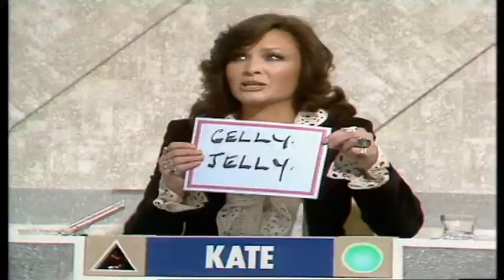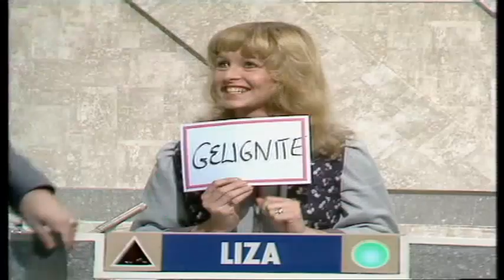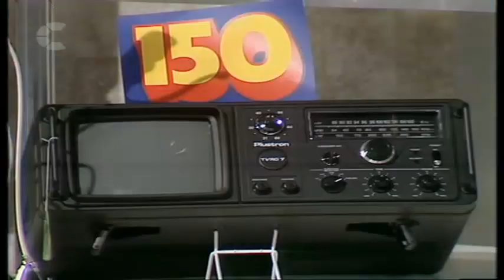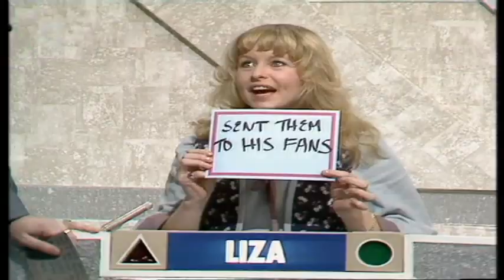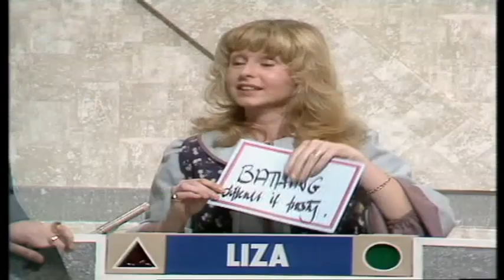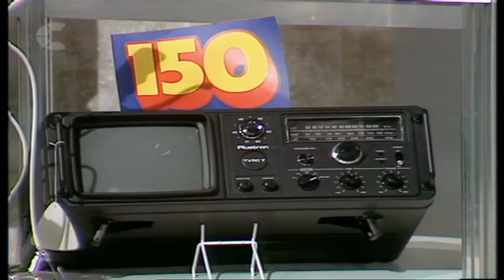Michael Barrymore appears on Blankety Blank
Michael Barrymore's appearance on Blankety Blank.